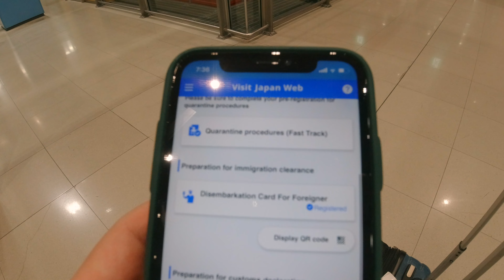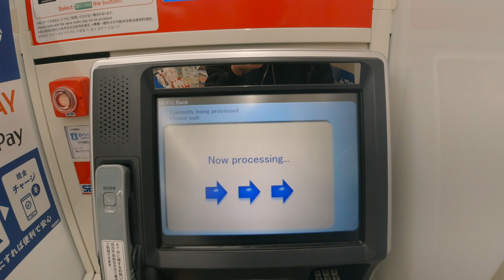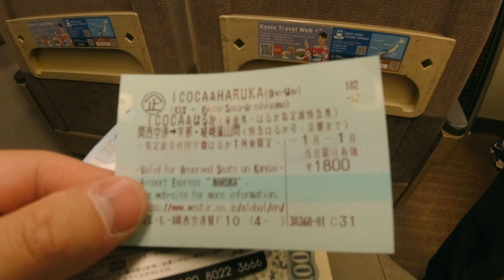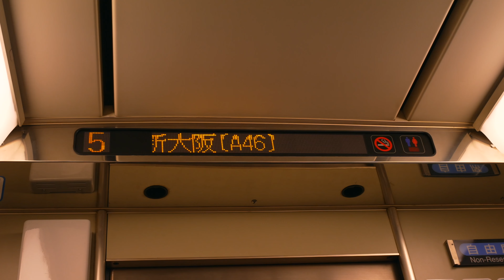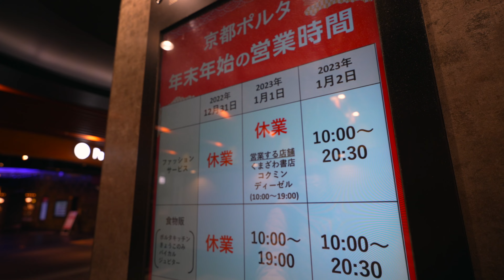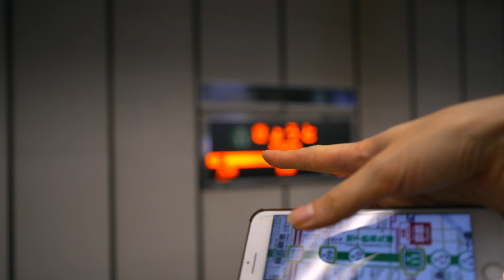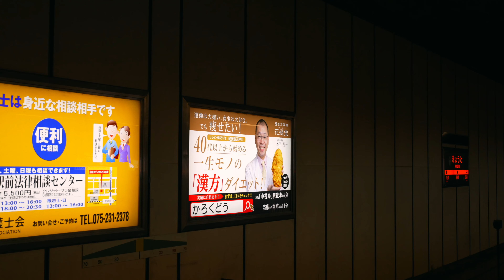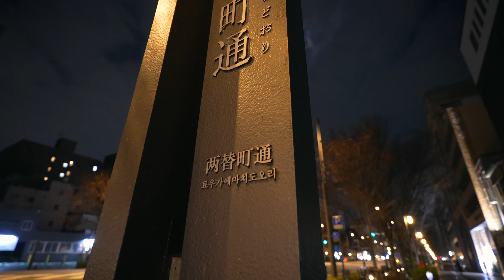Getting a Tourist Discount Haruka Express JR Ticket / Japan First Impressions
Here's my experience flying into Japan using the QR code system on the visit Japan web to show vaccination status and getting the Tourist Discounted JR ICOCA pass and Haruka JR Limited Express Tickets into Kyoto.  I also share my first impressions about Japan as an American that's been living in Korea and Bangkok Thailand for the past decade.  Lots of things surprised me about Japan

***CAMERA GEAR USED***
Sony A7IV (Main)
Sony A7sii (2nd)
Sony FE 35mm F1.8 (Main)
Sony FE 55mm F1.8
Zeiss Batis 25mm F2.0
Sony 18-135 f3.5-5.6
DJI Mavic Mini 2
DJI Osmo Pocket 2
DJI Osmo Action
DJI RSC 2

Please use the affiliate links above for your purchases as it will not cost you extra but I may get a small referral bonus to help me purchase high end gear to bring you quality content and reviews :)